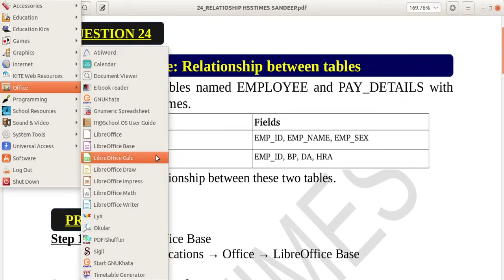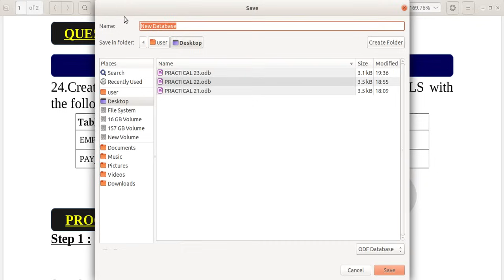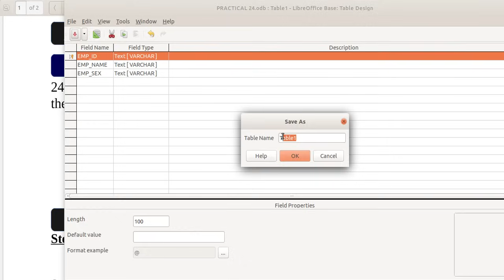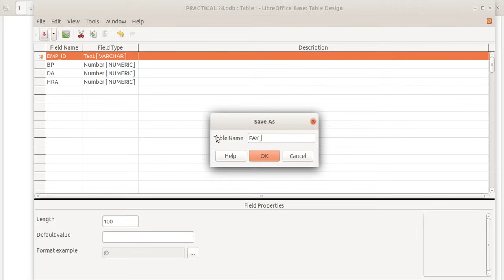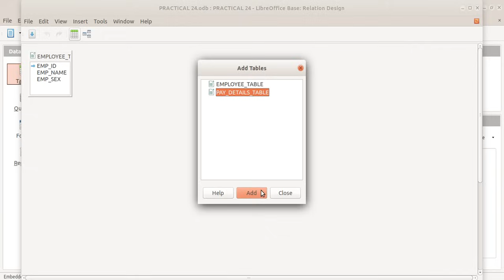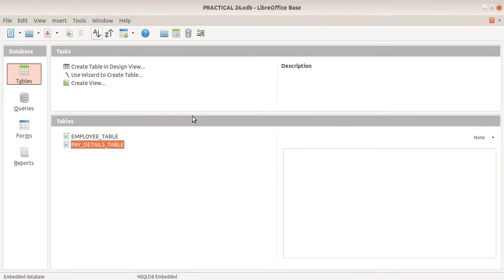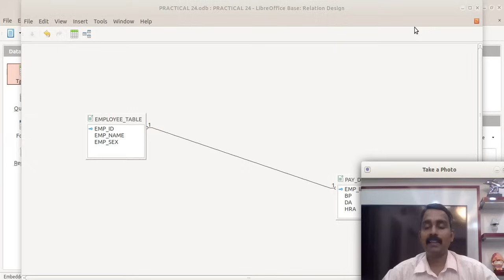Relationship between tables In Libre Office Base | How to set Relation between tables in Base| 24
+2 COMPUTERISED ACCOUNTING PRACTICAL HELP VIDEO SERIES-V LEARN FROM HSSTIMES (പ്ലസ് ടു കമ്പ്യൂട്ടറൈസ്ഡ് അക്കൗണ്ടിംഗ് പ്രാക്ടിക്കൽ).
PRACTICAL 24: Relationship between tables

PRACTICAL 14: Depreciation under Diminishing
PRACTICAL 15: Depreciation under Diminishing
Balance Method (DB METHOD) : PROBLEM 2

PRACTICAL 16 :How to prepare Pay Roll in Calc/ Excel

PRACTICAL 17 : Voucher Entry – Cash Account in Gnu Khata

PRACTICAL 18 :How to Prepare Sales A/C & Purchase A/C IN GNU KHATA

PRACTICAL 20: Ledger creation with opening balance

PRACTICAL 21: TABLE CREATION AND
QUERY DESIGNING IN BASE

PRACTICAL 22: PREPARATION OF PAY ROLL IN LIBRE OFFICE BASE

PRACTICAL 23: Data entry through FORM

(SANDEEP NEELIAN, KASARAGOD)